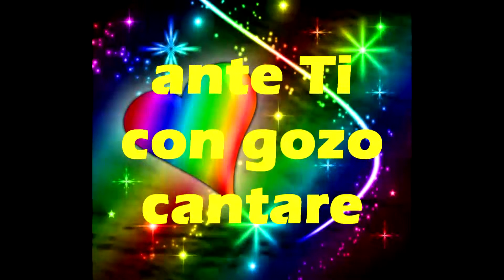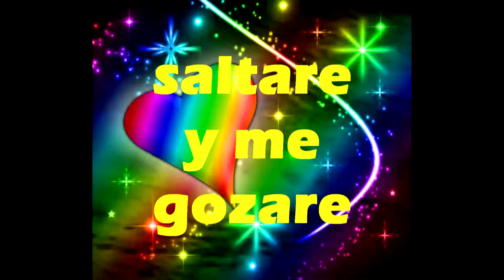Me Gozare-Juan Carlos Alvarado (con letra)